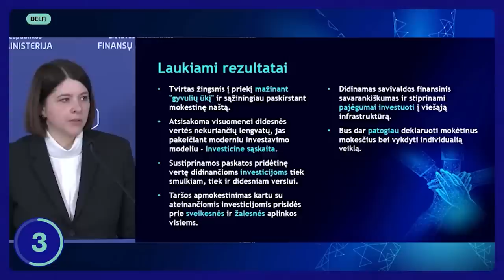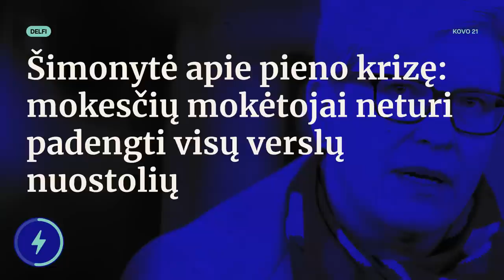TŽ: Sprogimai Kryme | Karas | putinas ir Xi Jinping | Mokesčių reforma | Petras Gražulis ir apkalta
🤝 Novastar.lt – geriausiai vertinama elektronikos prekių e. parduotuvė Evertink duomenimis. Apsilankyk ir gauk puikius pasiūlymus buitinei technikai, kompiuteriams ir kitai įrangai.

Antradienį (kovo 21 d.) Tiek Žinių vedėjas Timūras pasakoja apie slaptą rusijos mobilizaciją ir sprogimus Kryme, putino ir Jinpingo derybas, atskleistą mokesčių reformą ir Gražuliui gresiančią apkaltą.

0:00 Tiek Žinių
00:39 Slapta mobilizacija ir sprogimai Kryme
02:49 Du komunistai baliavoja antrą dieną
05:15 Paaiškėjo tikroji mokesčių reforma
08:02 Taip, mes ir vėl rodom Petrą Gražulį
11:07 BLIC naujienos

✅Laida remiama Spaudos, radijo ir rėmimo fondo 4000 eurų pagal projektą Pilietinės visuomenės skatinimas | Laisvės TV